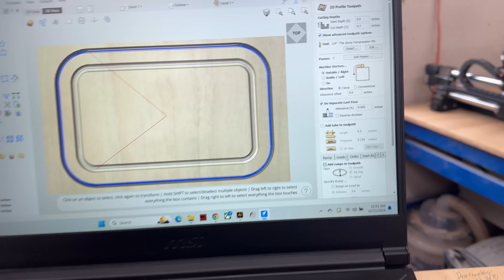I Designed This Cutting Board For One Very Specific Purpose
Get The Idiot-Proof Cutitng Board For Yourself!
Limited quantity available now, but I'll make more if they are popular!

TOOLS & MATERIALS:
Parallel Clamps
Glue Roller
Mineral Oil

Gunflint Designs is a participant in the Amazon Services LLC Associates Program.